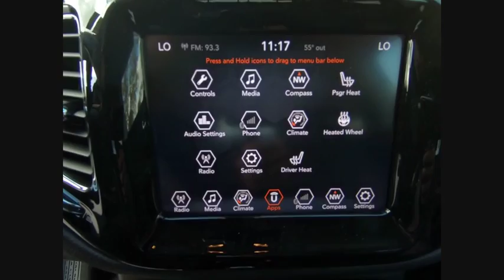2018 Jeep Compass St. Charles IL J7607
2018 Jeep Compass Limited

1611 E. Main St.

Billet Silver Metallic 2018 Jeep Compass Limited 4WD 9-Speed Automatic 2.4L I4brbr30/22 Highway/City MPG